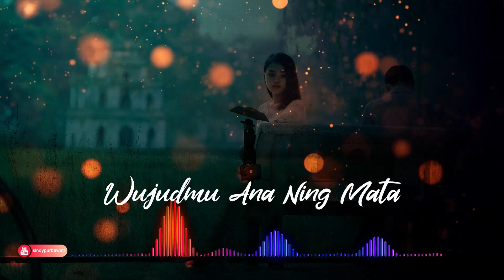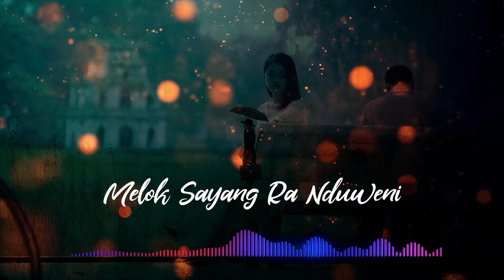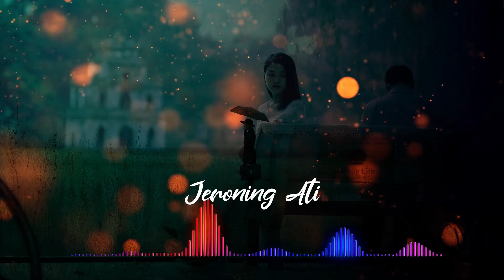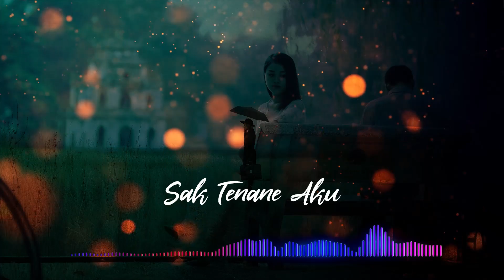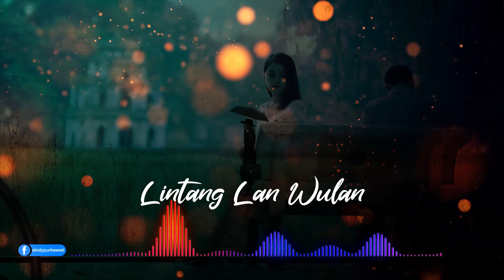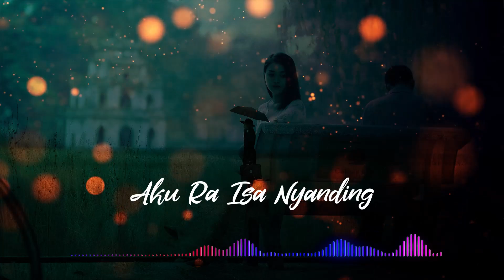Koyok Godong Garing | Ora Ketemu Udan | Aku Ra Iso Nyanding | Amergane Kahanan | " Lagu Super Galau"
koyok godong garing

ora ketemu udan

aku ra biso nyanding

Terima kasih kepada Tuhan yang maha Esa, atas izin dan rahmatnya project ini alhamdulillah selesai dengan sempurna.
Terima kasih bapak ibuku tercinta, adek, kakak, saudara dan keluarga yang selalu mendoakan yang terbaik, mendukung tanpa lelah.
thanks to  seluruh tim yang sudah membantu project ini.
special thanks to sesipu sejagat raya, terima kasih atas dukungannya ojo bosen bosen dan tetap semangat, tanpa sesipu kami bukan siapa-siapa.